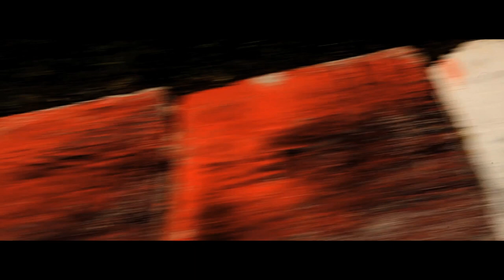Aston Martin V12 Vantage S presentation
Aston Martin has revealed its fastest production model ever, the 2013 V12 Vantage S which can do 205 mph.